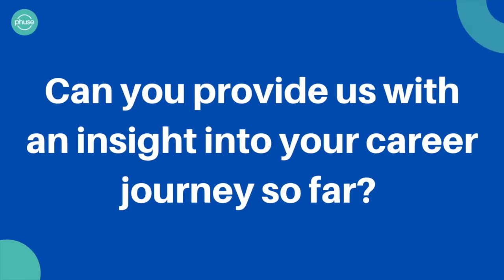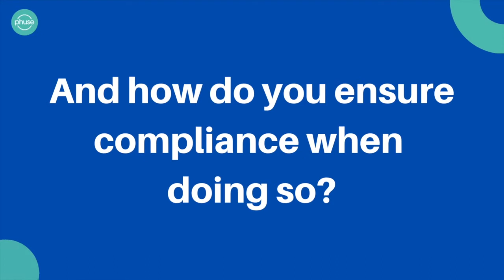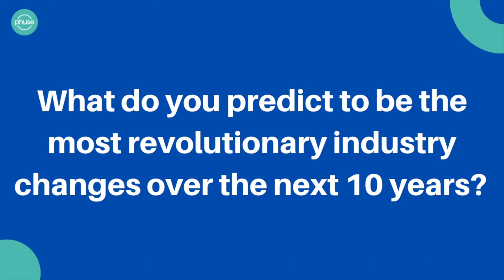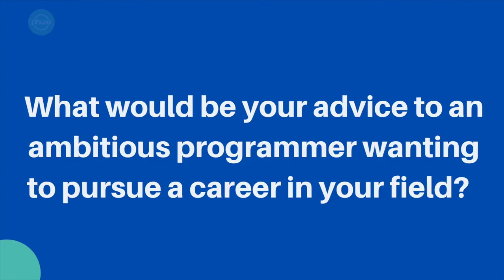Where the Role of a Statistical Programmer Can Take You – An Interview with Martin Lindhard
The role of a statistical programmer can lead to many different avenues. Learn more about this rewarding journey as well as how to navigate the challenges that come along the way.

PHUSE conducted an interview with Martin Lindhard (Novo Nordisk) to share their story and provide an insight to 'Where the Role of a Statistical Programmer Can Take You'.

If you enjoyed this video you can find more content on industry topics on the PHUSE Blog